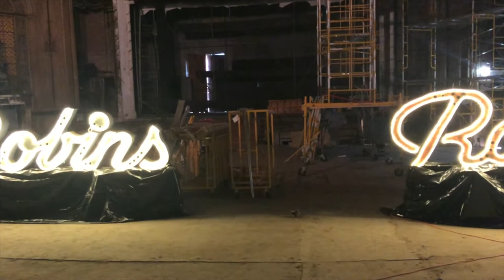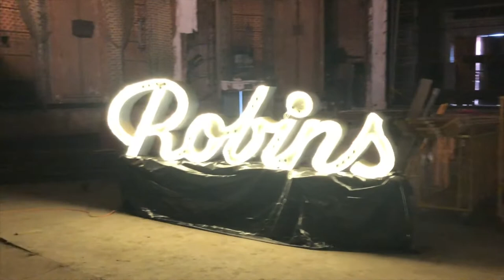Robins Theatre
The Robins Theatre in Warren, Ohio originally opened on January 9, 1923. It was designed by C. Howard Crane and built by Charles Shutrump and Sons. Co of Youngstown, at a cost of $300,000 ($4.4 million when adjusted for inflation.)

It closed in 1974, and various plans were put together over the years to restore and reopen the theater. However, it wasn't until it was sold to Downtown Development Group LLC in December 2017 that work would begin. The Robins is slated to reopen in 2020 as a performing arts center.

Video shot with an iPhone 8.
Photographs taken with a Canon 5DS.